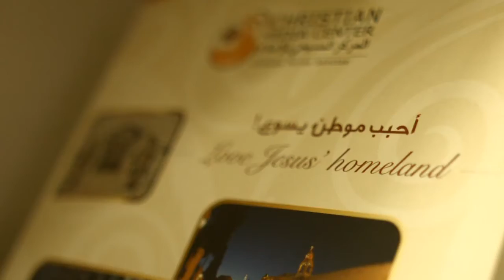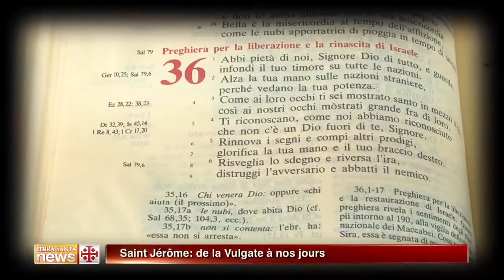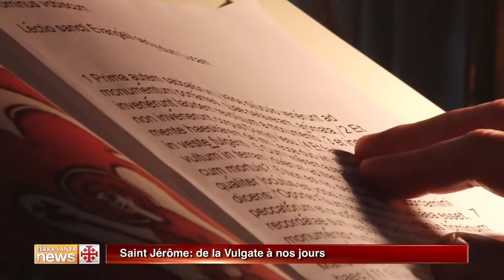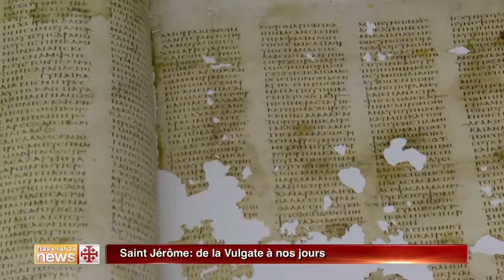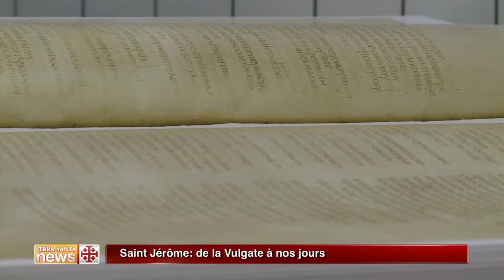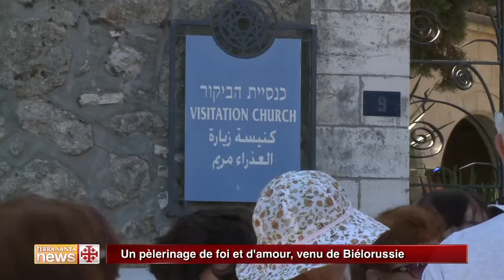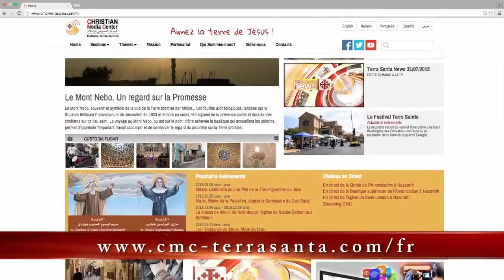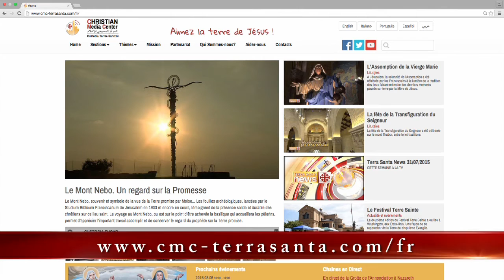Terra Santa News 02/10/2015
FIN DE LA GREVE DES ECOLES CHRETIENNES
Ce dimanche 27 septembre, a été annoncée lors d'une conférence de presse, la fin de la grève des écoles chrétiennes, débutée le 1er septembre dernier.

GRANDE FETE POUR LES 60 ANS DES KEHILLOT
Une messe d'action de grâce a été célébrée samedi 26 septembre pour le 60ème anniversaire des communautés catholiques de langue hébraïque.

SAINT JEROME: DE LA VULGATE A NOS JOURS
La première traduction de la Bible en latin à partir des textes originaux a été faite par saint Jérôme, qui docteur en interprétation de l'Écriture Sainte, a consacré sa vie à la rendre accessible à tous.

UN PELERINAGE DE FOI ET D'AMOUR, VENU DE BIELORUSSIE
Un pèlerinage en Terre Sainte, venu de Biélorussie, avec une étape spéciale dans les lieux saints d’Ein Karem.

LA SOLENNITE DES DISCIPLES D'EMMAÜS EN TERRE SAINTE
La communauté franciscaine, des religieux et des pèlerins, ont célébré à Emmaüs-Al-Qubeibeh les disciples d'Emmaüs, Saint Siméon et Saint Cléophas, à qui Jésus est apparu après sa résurrection.

GRAVES DOMMAGES INFLIGES AU COUVENT DE SAINT CHARBEL A BETHLEEM
Le 26 septembre, un incendie a détruit l'ancienne aile du couvent de Saint Charbel, des Maronites, à Bethléem. Des sources policières affirment qu'il s’agit d’un incendie criminel.